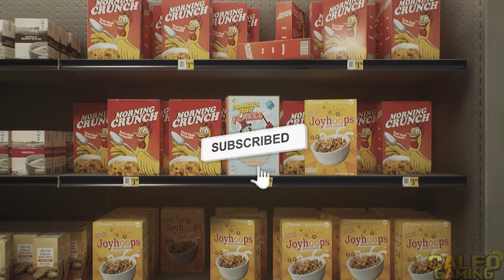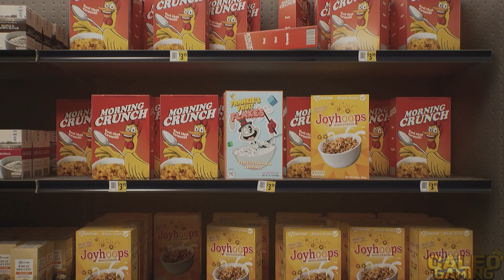Finding Frankie - All Bosses (With Cutscenes) 4K 60FPS UHD PC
A gameplay walkthrough of 'Finding Frankie' showing all of the bosses that you'll encounter in the game in 4K 60FPS UHD PC! Enjoy! :)

Intro - 0:00
Frankie Chase - 2:06
Henry Hotline - 3:23
Meeting Frankie - 11:30
The Sewers - 14:26
Frankie's Frosted Peak - 17:16

Final Boss: Frankie - 19:01
Ending - 22:25

Check out the game on Steam!